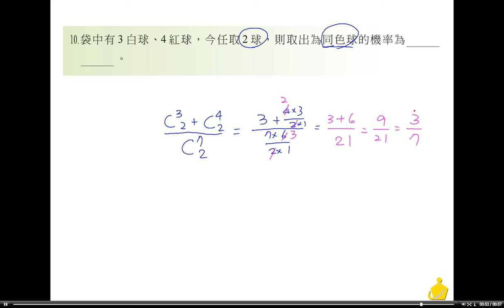職校數學BIII林版第二章自我評鑑一填充10